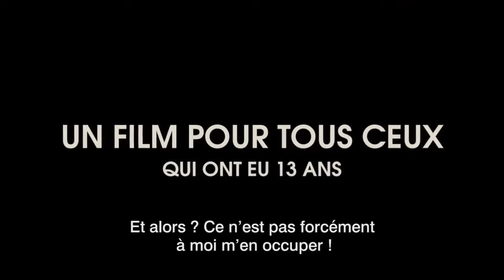We are the Best! - Bande-annonce (Français | French) | HD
Bande-annonce HD officielle pour We are the Best
Réalisateur: Lukas Moodysson | Acteurs: Mira Grosin, Liv LeMoyne